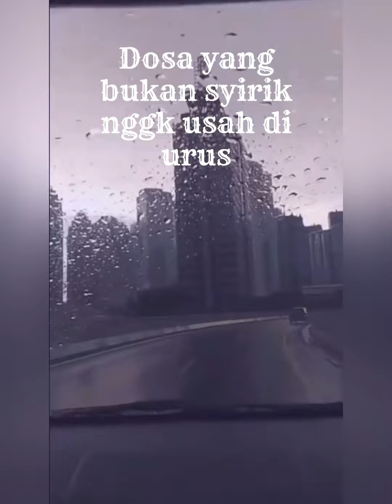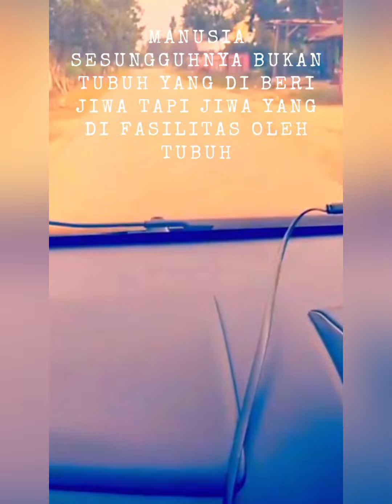Dosa nggk usah di urus kecuali syirik, kembali aja (tobat) Ar-Rachman Ar-Rahim.